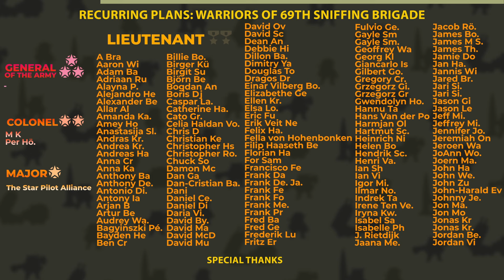Meet the general of the Ukrainian army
Fellas! We want to present you a very exclusive interview! We travelled to the east of Ukraine, to the Donbas region, to show you a very exclusive person - a general of the Ukrainian army!

‼️Such a high rank carries risks for him and his family, so we have hidden the general's face‼️

You will find exclusive information in this interview with the general who service in the army more than 25 years! Even now, he is defending a very difficult area and risks his life every day.

So, we invite you to watch the video! And we will be glad for your support in the form of donations, likes and comments. Thank you for being with us!

00:00 Intro
01:26 General's background
02:07 General's opinion on Ukraine's offensive on the Kursk region
04:55 Comparison of Ukrainian weapons with others
06:50 Ukraine's military future after the end of the war
07:53 About his career as a military man and plans after the war is over
09:23 Foreign trips during the war
09:52 The importance of NAFO trucks on the battlefield
11:59 What the battlefield will look like in the future
14:25 Why every man should help bring victory closer
17:35 How important it is to keep in touch with partners
19:44 Outro
20:30 Special Thanks